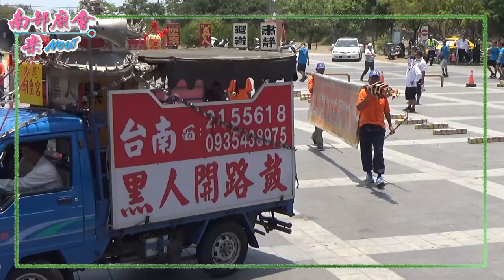台南城鹿耳門聖母廟 戊戌年科香醮 遶境【土城香】~恭迎聖母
拍攝地點：四草大眾廟